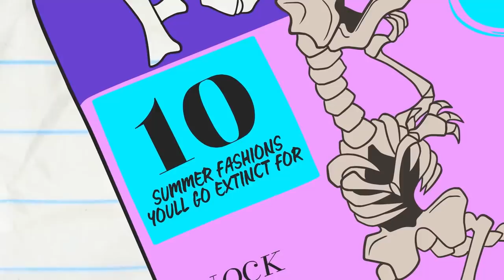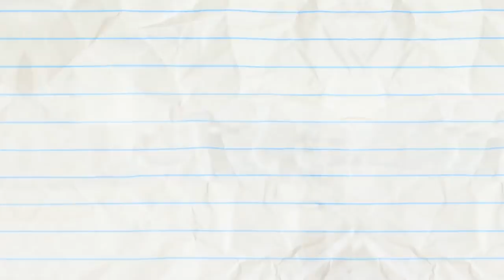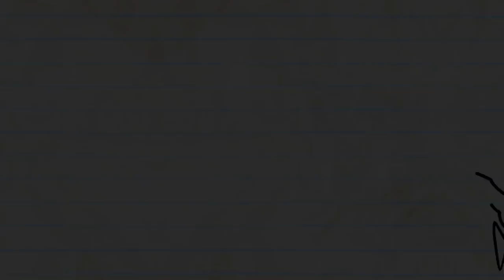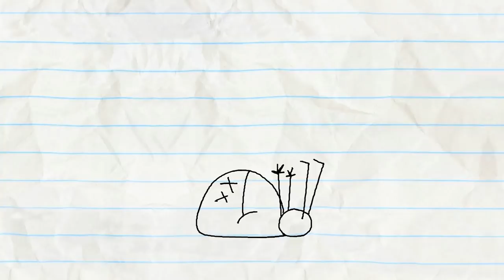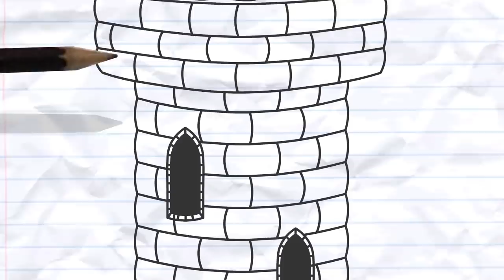Pencilmate Turns Into Trash?! And More Pencilmation | Animation | Cartoons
Pencilmate Turns Into Trash?! And More Pencilmation

1:29 - JOKEMON

4:52 - TURN THAT CROWN UPSIDE DOWN

9:05 - SIGHT FOR DINOSAUR EYES

11:13 - PUT THE PEBBLE TO THE METAL

12:33 - NOTORIOUS P.I.G

15:31 - CALL OR NOTHING

17:30 - THE LAMP CHAMP

18:48 - TRIPLE THREAT

21:20 - SPECIAL ABOUNCEMENT

23:18 - ROPE-A-DOPE
Which rope pulls the winning prize? Pencilmate can’t quite figure it out!

26:10 - THE PEN IS MIGHTIER
…than The Pencil!?

CREDITS FOR ONE MAN’S TRASH IS ANOTHER MAN

Storyboard - Pieter Kuperus
Director - Matt Wilson
Animated - Ryan Storm
Voices - Oswald Garrington
Supervising Sound Designer - Ryan Boone
Assistant Sound Editor - Brandon Gentry
Penciller - Ralph Ravina